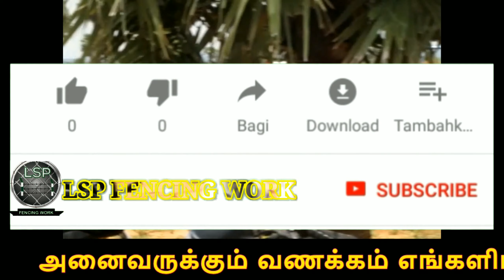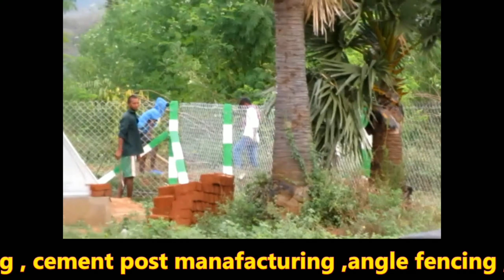TATA | Fencing Contractors in Thanjavur டாடா முள் வேலி அமைக்க தஞ்சாவூர் 🔥LSP Fencing Services